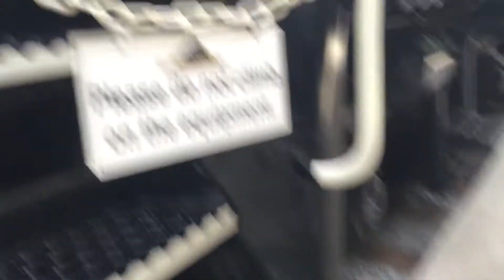Pennsylvania Railroad Museum conrail GP30 #2233